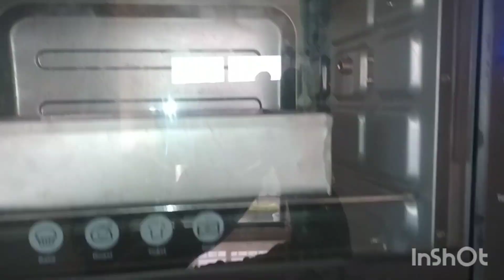💁‍♀️ दीड किलो केक साठी परफेक्ट स्पोंज या प्रमाणात बनवा 🤗 #1.5kgcake